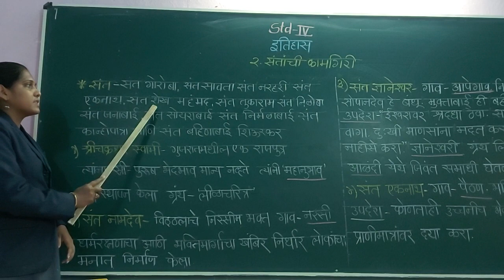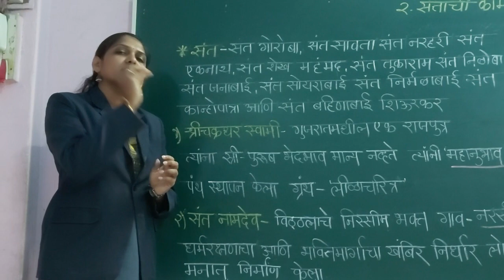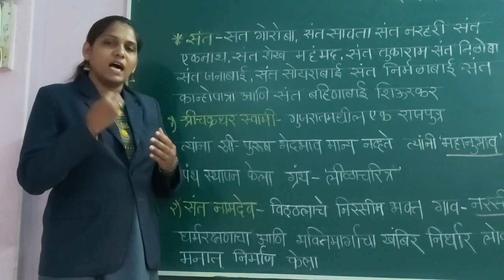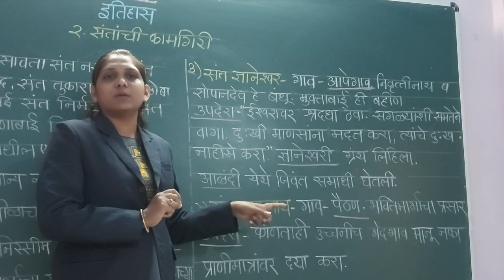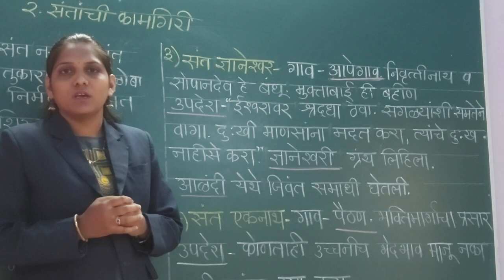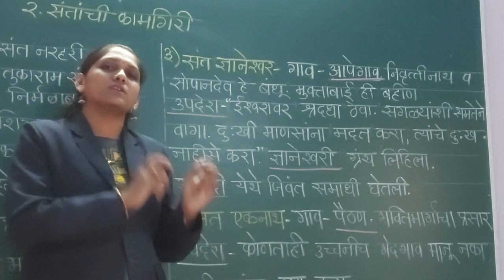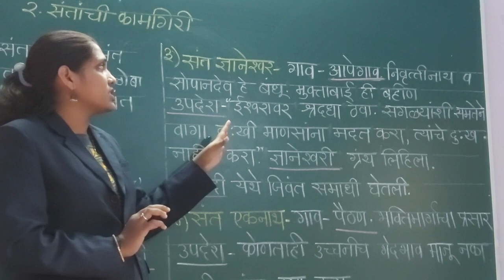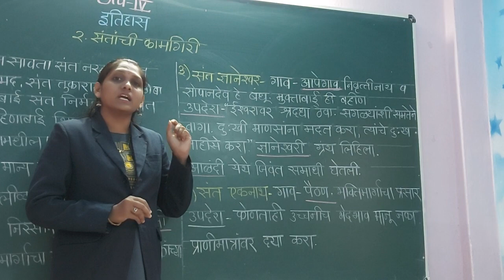STD : IV, Sub - History Topic 2 (Santanchi Kamgiri) Part 1